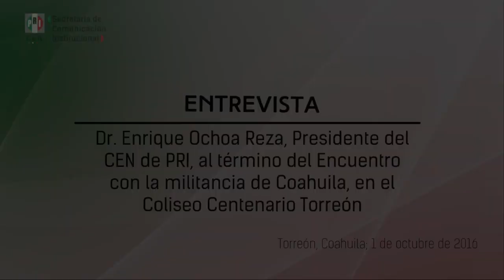Entrevista al Dr. Enrique Ochoa Reza, al término del encuentro con la militancia coahuilense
Entrevista al Dr. Enrique Ochoa Reza, presidente del CEN del PRI, al término del encuentro con la militancia coahuilense, realizado en Torreón, Coah., el sábado 1 de octubre del 2016.